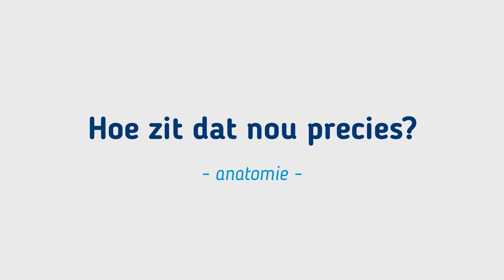Gebroken Middenvoetsbeentje, wat kunt u eraan doen?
Heeft u last van een vage pijn in de middenvoet en word deze erger wanneer u loopt? Dan kan er sprake zijn van een Marsfractuur, ofwel een breuk in het middenvoetsbeentje.